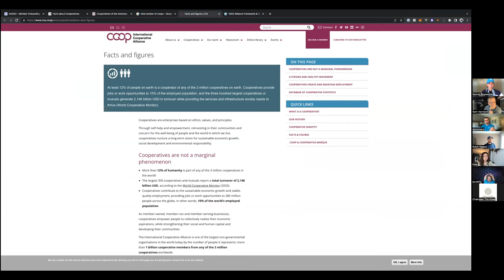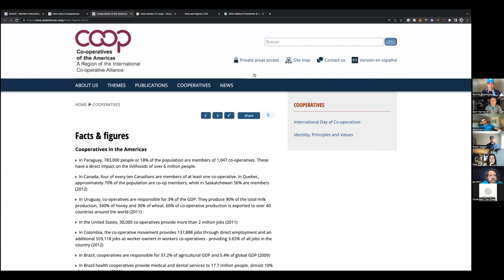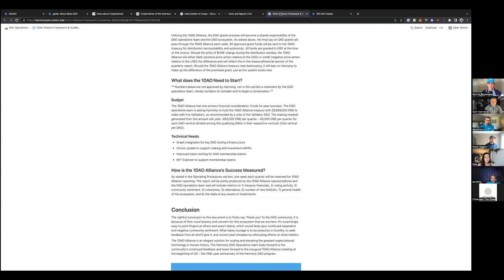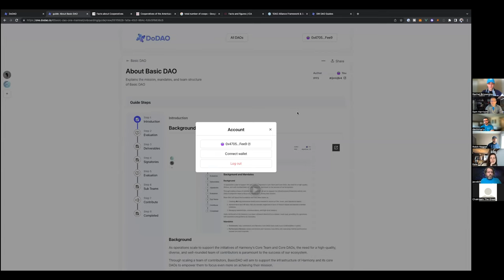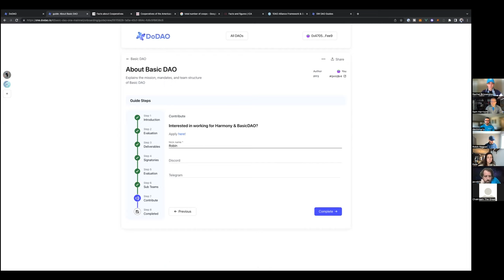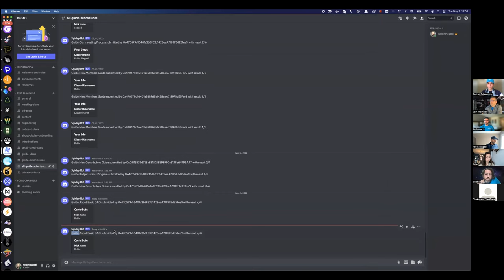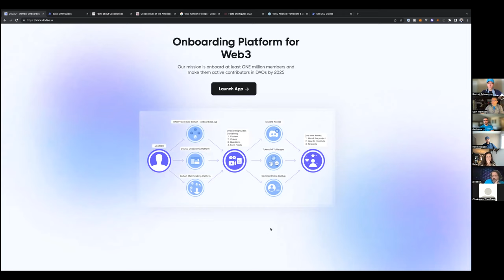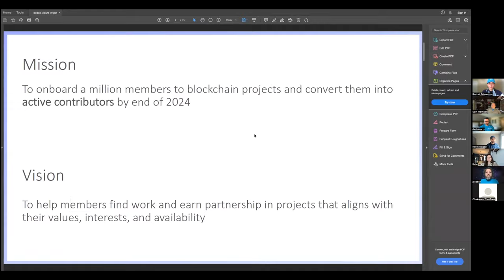Open DAO Operations Call - 5.3.22